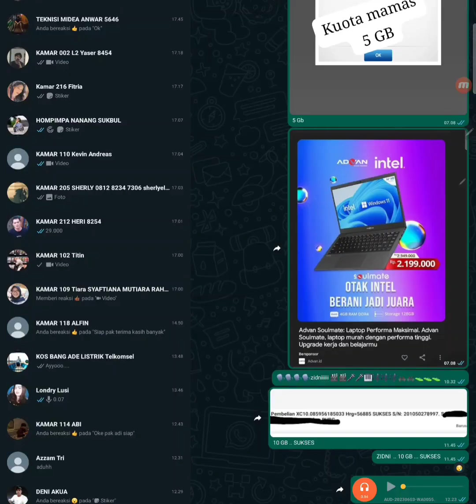DIARY ZIDNI BISMILLAH ZIDNI MAS AZAM MAMA SELALU SEHAT ALHAMDULILLAH BP DAMAR SEMANGAT